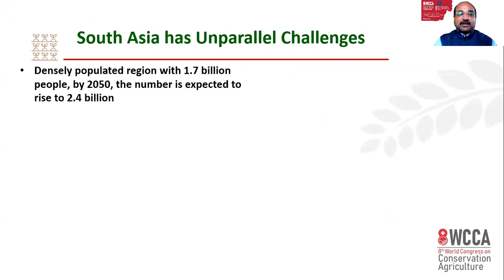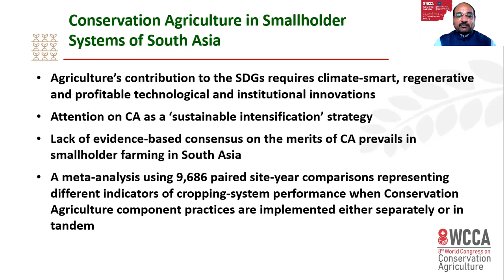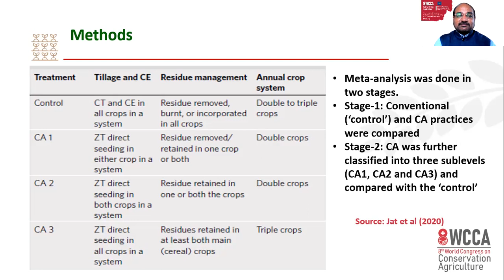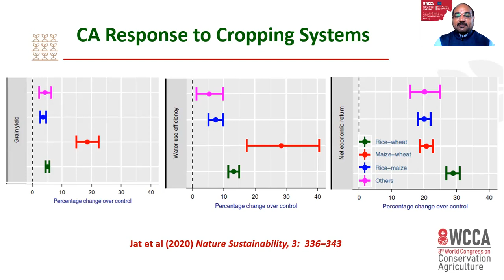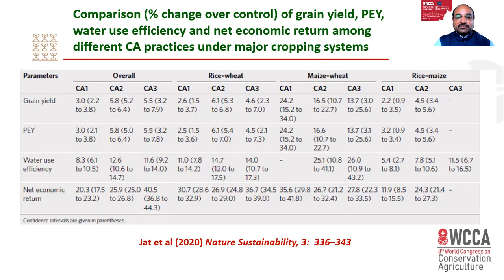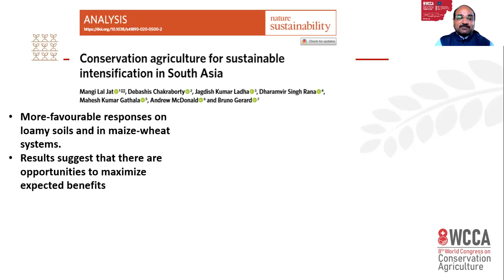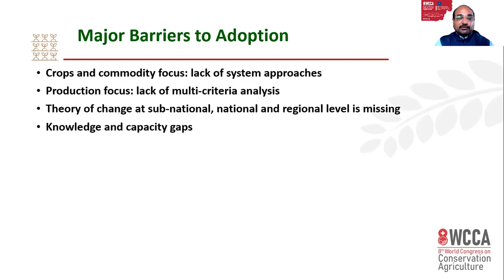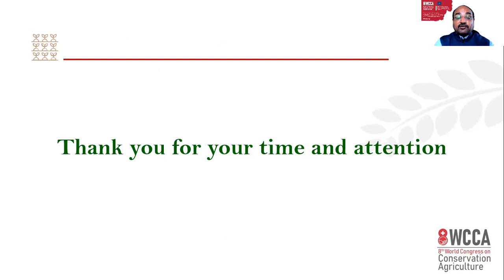CA impacts in cereal-based cropping systems of South Asia: A meta-analysis - 8WWCA - Dr. ML Jat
Presentation at the 8th World Congress on Conservation Agriculture

23 June 2021